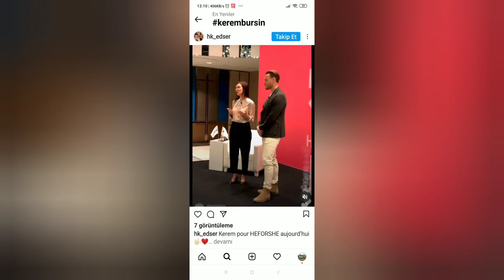Kerem Bursinin HeForShe sahnesinde duyğusal konuşması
Kerem Bursin ve Hande Erçel